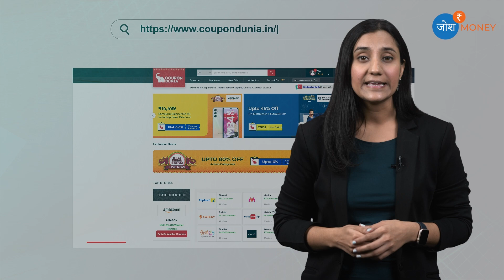Save Upto 60% While Shopping With These Hacks | Money Management Tips In 2023 | Josh Money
In today's video of Josh Money, we're spilling the beans on 10 Shopping Hacks that will help you keep more money in your wallet and still get the things you love. Whether you're a seasoned bargain hunter or just looking to stretch your budget, these tips and tricks are sure to make a difference in your shopping experience.

In this video, we'll cover a wide range of strategies, from leveraging digital tools to mastering the art of haggling. Our goal is to empower you to shop smarter and make your hard-earned money go further.

Here's a sneak peek of what you can expect:

Coupon Clipping Secrets: Discover how to find the best deals using coupons, both online and in-store.
Cashback Rewards: Learn how to earn cashback on your purchases effortlessly.
Price Comparison Tools: Uncover tools and apps that help you find the lowest prices on the products you want.
Loyalty Programs: Get the inside scoop on how to maximize your savings through loyalty and rewards programs.
Thrifty Thrifting Tips: Explore the world of thrift stores and find hidden treasures on a budget.
Bulk Buying Benefits: Find out how buying in bulk can save you big bucks in the long run.
Seasonal and Clearance Sales: Strategically time your purchases to take advantage of major sales events.
Negotiation Techniques: Master the art of negotiation to score the best deals, both in-person and online.
DIY and Repurposing: Discover creative ways to save money by making or repurposing items yourself.
Sustainable Shopping: Learn how to shop ethically and reduce your environmental footprint without breaking the bank.

Join us as we share these money-saving tips and hacks that will change the way you shop forever. Whether you're into fashion, tech, home decor, or just everyday essentials, we've got you covered.